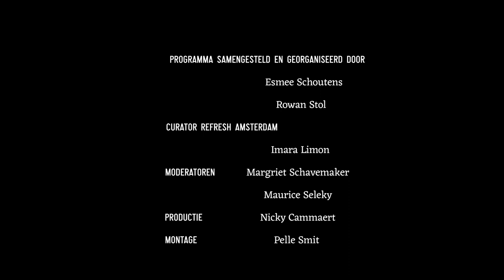Panel 1: De toekomst van culturele broedplaatsen - Refresh Amsterdam Symposium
Op vrijdag 12 februari vond het Refresh Symposium plaats in Felix Meritis in Amsterdam.
In dit symposium brachten we makers en culturele instellingen samen om het kunstklimaat van de stad kritisch onder de loep te nemen. De uitwisseling tussen deze verschillende spelers stond hierin voor ons centraal.

Deze bijna 5-uur durende programma zullen wij de komende tijd opsplitsen in meerdere delen, beginnend met aflevering 1:

In deze aflevering wordt er gereflecteerd op op de positieve ontwikkelingen, maar ook de impact op Amsterdamse wijken zoals Zuid-Oost of Noord, waar het voor veel bewoners langzaam niet meer te betalen wordt om daar te blijven. Ook staat het broedplaatsenbeleid van de Gemeente Amsterdam onder druk: hoe zorgen we ervoor dat er voor makers betaalbare woon- en werkruimte beschikbaar blijft? En hoe bouwen we duurzame relaties met culturele broedplaatsen en de bewoners van de wijken waar ze in gesitueerd zijn? In hoeverre blijven we internationale relaties voeden zonder hierbij de lokale maker weg te concurreren?

Dit allemaal samen met Margriet Schavemaker (Creatief Directeur Amsterdam Museum), Massih Hutak (Verdedig Noord), Terra Dakota Stein (Verdedig Noord), Tim Vermeulen (NDSM werf), AiRich (Heesterveld Creative Community) en Nadia Benchagra (W139).

Dit symposium is in samenwerking met Pictoright.

Schrijf je ook gelijk in voor de nieuwsbrief van het Amsterdam Museum